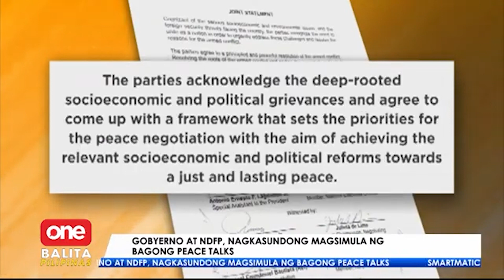Panibagong peace talks, ikinakasa na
News Balita LiveNewsTodayPhilippinesOnePH Pamahalaan at CPP-NPA-NDF, nagkasundo na magkaroon ulit ng peace talks. | MOJO Julie Baiza